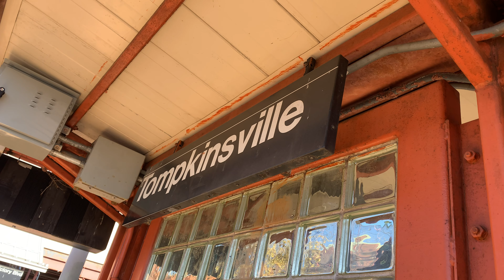Tottenville Bound 1973 St Louis R44 SIR Local Train At Tompkinsville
Taken At Friday November 3 2023, Time: 12:09 PM